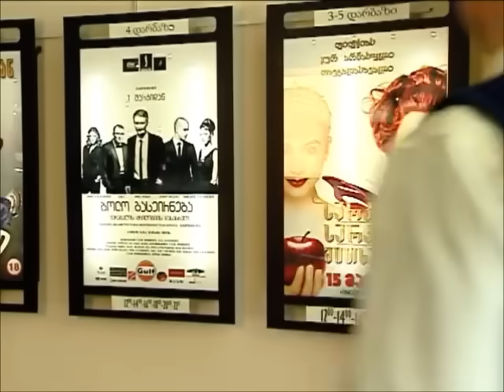თათია და ვასო (კინოთეატრში) - კომედი შოუ/Tatia Da Vaso - Comedy Show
ამ სკეტჩს სხვაგან ვერსად ვერ ნახავთ!